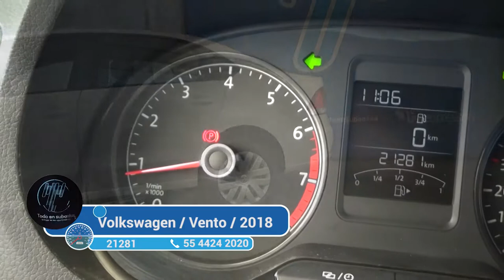Volkswagen / Vento / 2018 - 1650